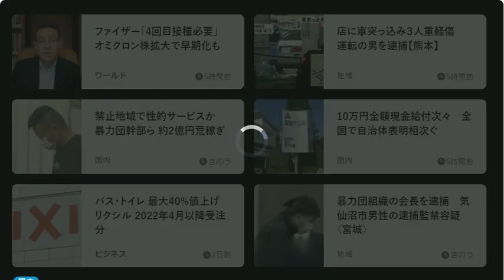宮内庁の鴨場で鳥インフル 関東での確認は今シーズン初 千葉県市川市(動物愛誤)(農業損害)(アニマルホーダー)(鳥インフルエンザ.禽流感.Bird flu)(クリプトコックス症)(オウム病)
鳥インフルエンザ「なぜ全て殺処分するの？」「ワクチンはないの？」疑問を解説

宮内庁の鴨場で鳥インフル 関東での確認は今シーズン初 千葉県市川市

動物愛誤
概要

禽流感
病原體

38 度以上の発熱と急性呼吸器症状を呈し、症状や所見、渡航歴、接触歴等から鳥インフルエンザを疑う患者を診察した場合は、保健所への情報提供をお願いします。